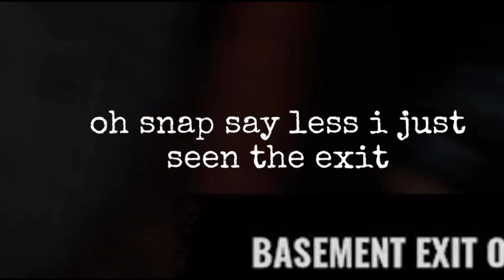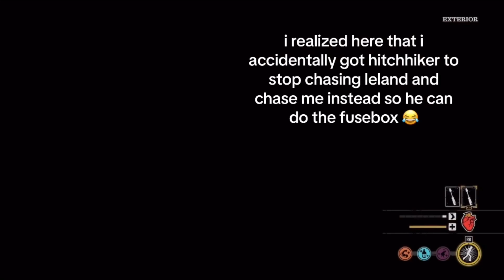The Texas Chainsaw Massacre Game Highlights/FUNNY Moments Montage